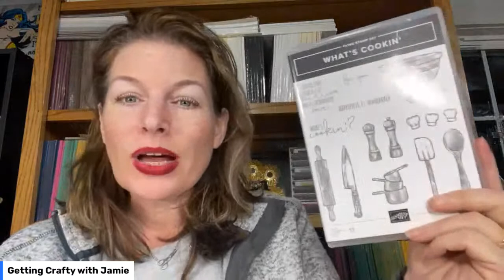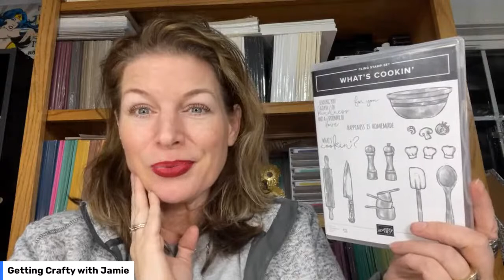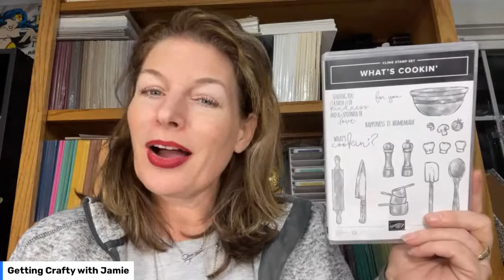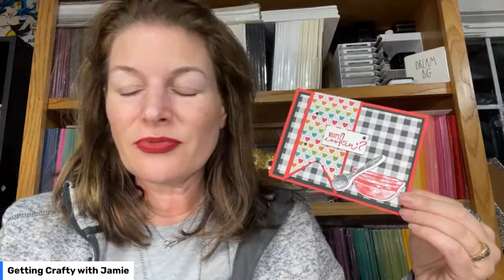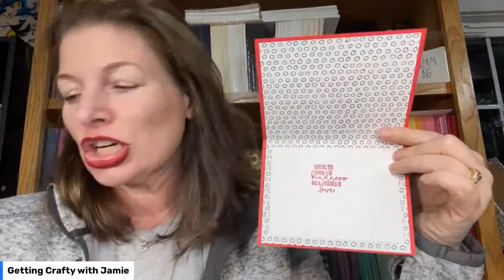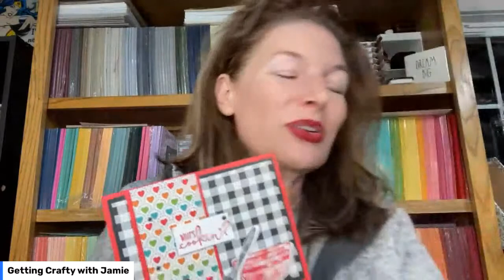Mixing Patterns & WOW Inside Handmade Stampin’ Up! Card Getting Crafty with Jamie - LIVE Wednesday!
If you would like to create and connect over crafting and card making - this channel is for you!  Creating handmade cards and projects, planner fun/life, Bible journaling, Wood Burning and more.  Join this STUNNING Card Making online class as we WOW with this video tutorial creating with Stampin’ Up!.  A wonderful handmade card that is perfect as a Birthday card, Holiday card, Just Because card and more!

In this video Jamie reveals how to stamp, emboss, die cut, sponge and create a dynamic hand-crafted card LIVE!
• Pattern Party 12" X 12" (30.5 X 30.5 Cm) Host Designer Series Paper [155426]

Jamie Albanese is an expert Crafting and Card Making Coach, creating videos, providing classed and teaching you how to create successfully while having fun.  As a Stampin’ UP! Demonstrator and leader since 2006, This busy mom of 6 brings you her passion and me time.  If you are looking to Create from the Basics to the Advance in technique and skill – Jamie’s tutorials will help you become better while creating something beautiful!

🕰SCHEDULE
Videos are uploaded 3 times every week in Card Making Monday videos, Wild-Card Wednesday videos and Stamping Stream LIVE every Friday at Noon PST.